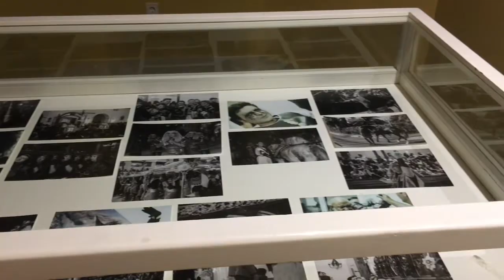Entrevista a Mª Dolores Sánchez Meca - Solete Slow Photo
El Huerto Ruano acoge hasta el 31 de marzo la exposición “La luz y el tiempo. Visiones fotográficas” de la artista lorquina Solete Slow Photo. La muestra nos ofrece un recorrido por la producción fotográfica de Solete, con temas como el reportaje social, el retrato y el paisaje, además de proyectos más personales y de autor.